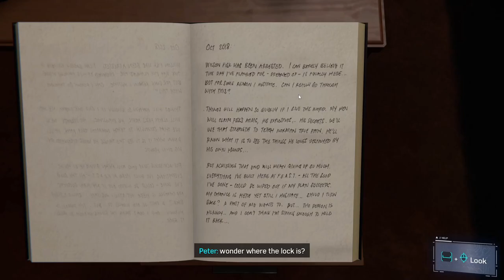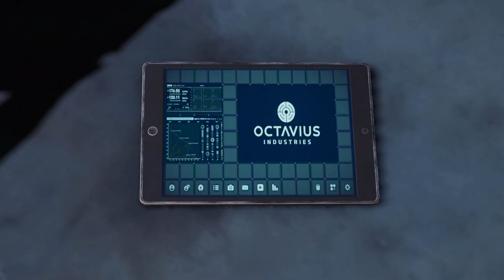Marvel's Spider-Man ( remastered ) ( PC ) - Part 4 Silver Sable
Silver Sablinova, popularly known as Silver Sable, is a supporting character in Marvel's Spider-downloadable Man's content campaign, The City That Never Sleeps. She is the princess of the Symkarian royal line, as well as the commander of the multinational mercenary corporation Sable International and its Wild Pack.

Mayor Norman Osborn has engaged her and her squad to restore order to the city. Nichole Elise is the actress that plays her.

Norman Osborn recruits Silver Sable and her mercenaries to protect him from the group known as the Inner Demons. Her first meeting with Spider-Man occurs at an Inner Demons-run enterprise, when she and her squad successfully capture him. She only lets him go because of Yuri Watanabe's intervention. Dr. Morgan Michaels and her crew rescue him when he is assaulted by Demons.